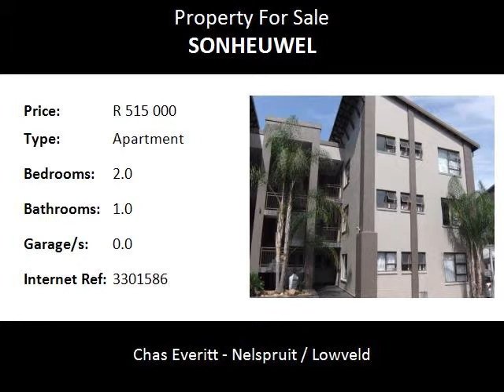2.0 Bedroom Apartment For Sale in Sonheuwel, Nelspruit, South Africa for ZAR R 515 000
Bedrooms: 2.0
Bathrooms: 1.0
Garages: 0.0
Price: R 515 000

Property Description:

Sold with guaranteed rental income until 2018. This unit is pre leased and managed by a managing agency, which includes maintenance. This home has been reconfigured to accommodate four people with turnstile access control and individualised permanent security detail.

NO gardening hassles. Located in a renowned gated complex and within walking distance to the bustling Nelspruit CBD. This gem is further complimented by a paved carport.

Name: IVAN and GREG (2) TEAM